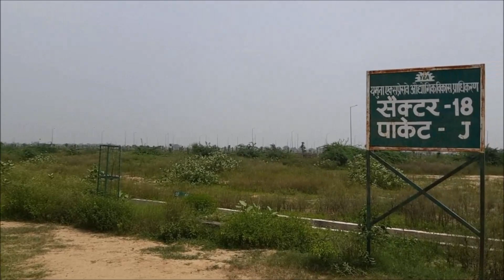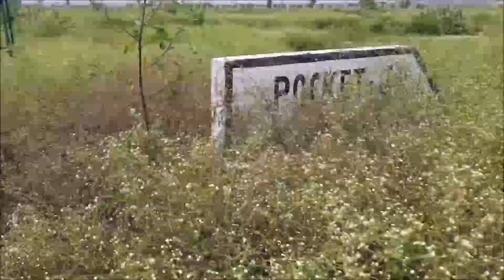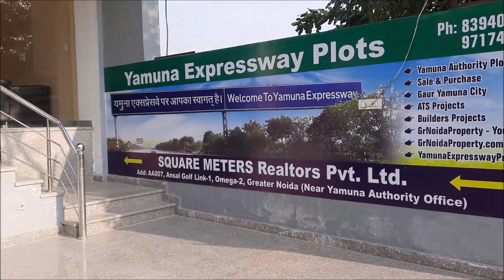Yamuna Authority Plots Pocket J, Sec 18 यमुना अथॉरिटी पॉकेट J डेवलपमेंट, For Resale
वीडियो में यमुना अथॉरिटी के सेक्टर 18 के पॉकेट 7A & J का डेवलपमेंट दिखाया गया है, प्राइसिंग के बारे में जानकारी व् पुरे पॉकेट की विजिट करवाई गयी है ,  YEIDA Authority Plots | यमुना अथॉरिटी प्लॉट् पॉकेट J & 7A डेवलपमेंट, This is an informative video and provides lot of information about Yamuna Expressway Plots in pocket 7A & J in sector 18. It shows site visit for these 300 sqm plots in Pocket 7A & J which is well connected to Yamuna Expressway and Ring Road. There are also wide roads like 12 meter, 18 meter and 24 meter, there are parks shown in video which is under development, roads and street lights can be seen in this video. These plots are being developed by YEIDA and offer of possession also been sent for almost all plots in this sector, many allottee have done their registry, the construction for few plots also started. These plots are available in resale as well.

Video by- Pradeep
SQUARE METERS Realtors Pvt. Ltd.
"Deals You Deserve"
Address: AA-007, Ansal Golf Link 1, Omega 2, Greater Noida